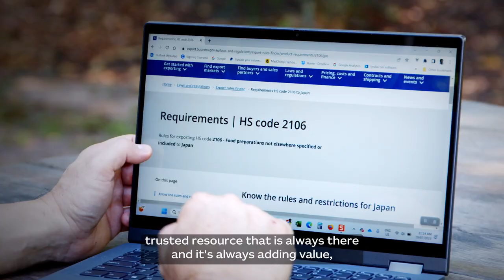Taking Australian native bush foods global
Empowering Australian First Nations business to flourish on the global stage. Learn how the Go Global Toolkit made exporting easier for the Nothern Australia Aboriginal Kakadu Plum Alliance (NAAKPA).